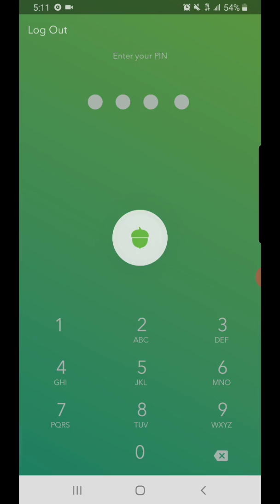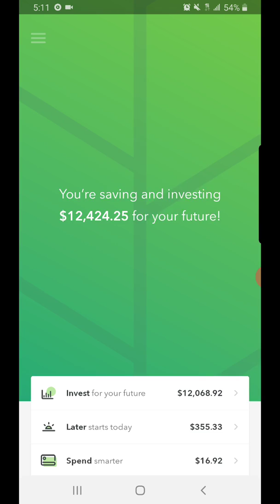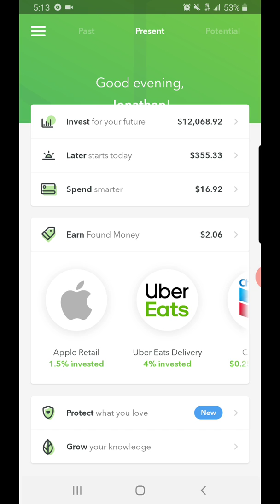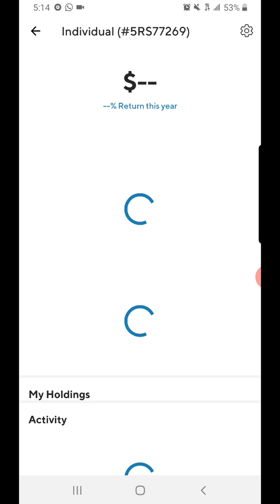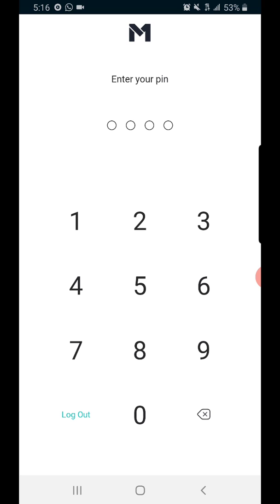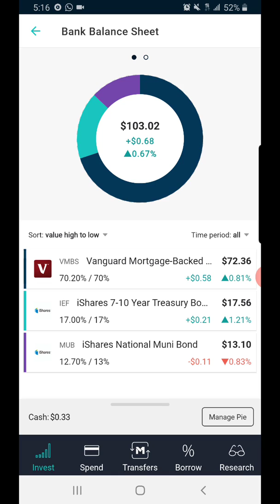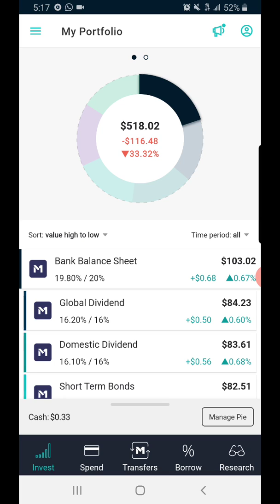Acorns, Sofi, & M1 Finance portfolio updates! 💰